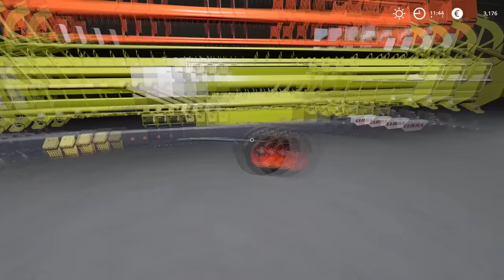Harvest with 2 CLAAS Tucano 580's | Euro Farms with @StanTheMan_ | Farming Simulator 19 | Episode 1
PC specs:
Processor: AMD Ryzen 9 3900X AM4
Motherboard: GIGABYTE MB B450 AORUS ELITE
RAM: 2x8GB 3200 MHz DDR4 Patriot VIPER
SSD: 500 GB Intel 660P M2 NVME 3
Graphic Card: Gigabyte RTX 2070 SUPER 8GB
Power: Thermaltake RGB 650W

0:11 - 3:20 Oshóva - Moody Swing
3:21 - 6:25 NOWË - Semeru
6:26 - 8:46 Markvard - Catch Our Moment
8:47 - 11:39 Jarico & Vlad Gluschenko - Weekend
11:40 - 14:52 DayFox - Departure
14:53 - 17:55 Chris Lehman - Flash
17:56 - 21:03 Ikson - Lights